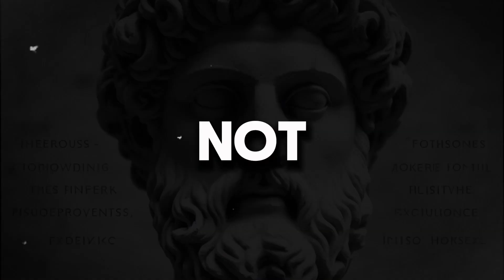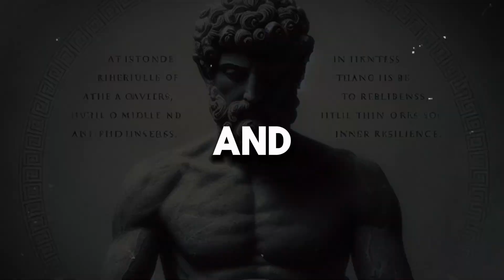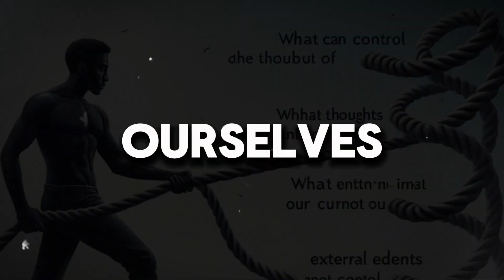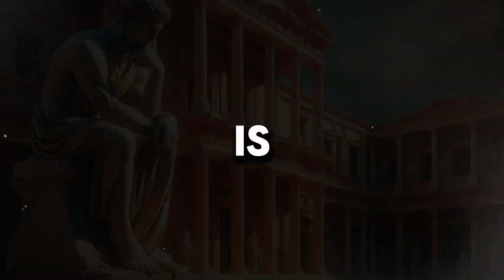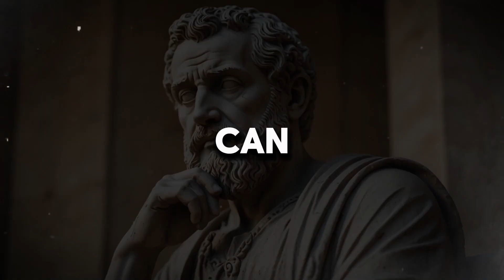Embracing and Cultivating Mental Resilience and Well Being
In an era increasingly characterized by stress and uncertainty, Stoic philosophy emerges as a beacon of timeless wisdom, offering practical strategies for enhancing mental health and well being. Delving into the depths of stoicism, this article illuminates it's transformative power in fostering resilience and emotional intelligence amidst life's adversities. Through the lens of Stoic principles such as acceptance and equanimity, individuals are encouraged to embrace the present moment, liberating themselves from unnecessary suffering l. Stoicism provides a holistic approach to cultivating inner peace and clarity of mind.

00:35 introduction
01:13 Stoic approach to emotions
01:56 acceptance and equanimity
02:39 Stoic practices for mental well-being
03:18 Stoic Journaling
03:28 Stoicism and cognitive behavioural therapy
04:10 Stoic virtue of courage
04:46 conclusion